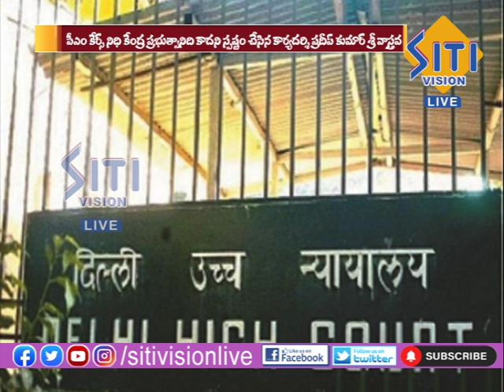| NEWS UPDATE 08:30 PM 24-09-2021 | Siti Vision Live |